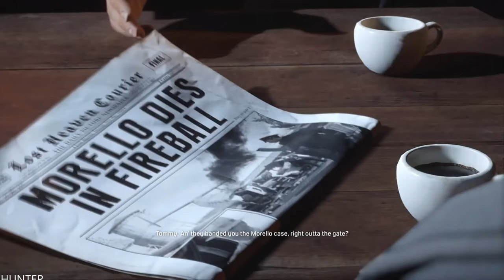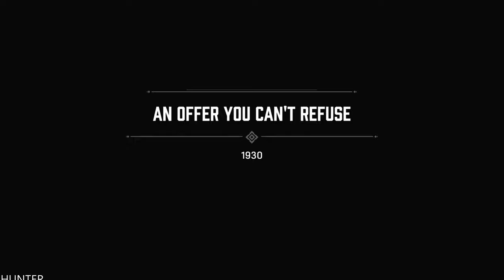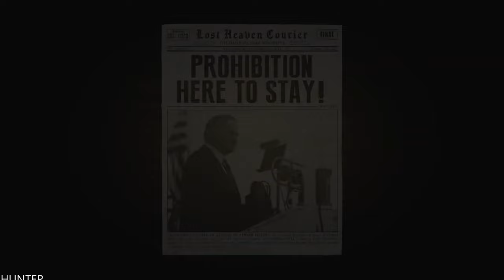Mafia III: Definitive Edition Gameplay PS5 REAL 4K 60FPS